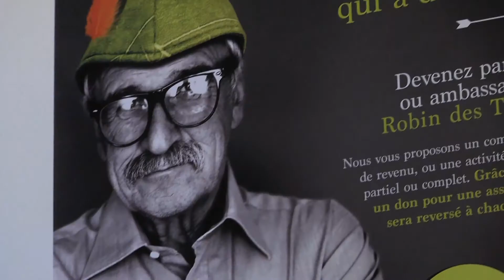PUBLI Bien chez soi mode d'emploi 17 : Robin des toits